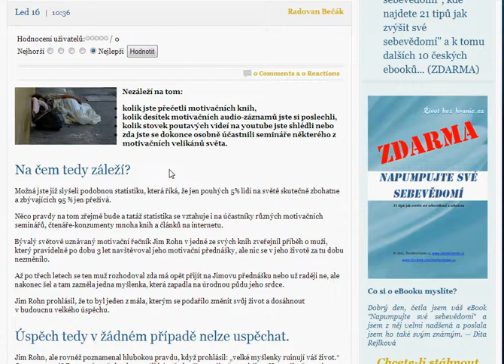Proč velké myšlenky ničí a ruinují váš život?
Možná jste již slyšeli podobnou statistiku, která říká, že jen pouhých 5% lidí na světě skutečně zbohatne a zbývajících 95 % jen přežívá.

Něco pravdy na tom zřejmě bude a tatáž statistika se vztahuje i na účastníky různých motivačních seminářů, čtenáře-konzumenty mnoha knih a článků na internetu.